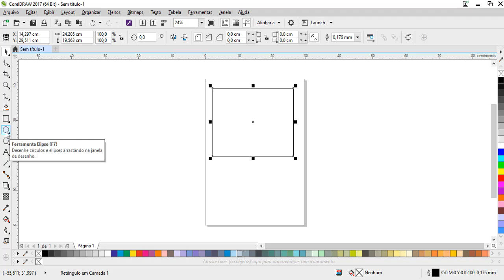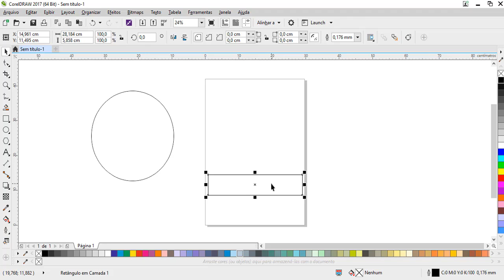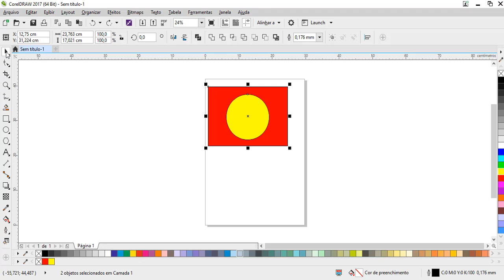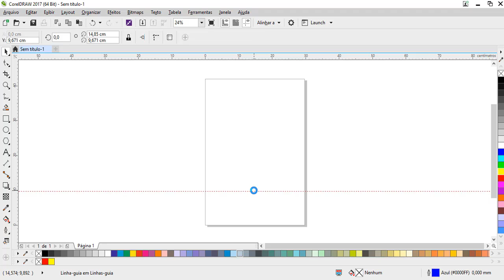Curso de Corel Draw para Iniciantes Completo - Aula 03 Conhecendo Caixa de Ferramentas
Nessa terceira aula do curso de corel draw você vai aprender sobre a caixa de ferramentas.
Não pule os vídeos porque um depende do outro.